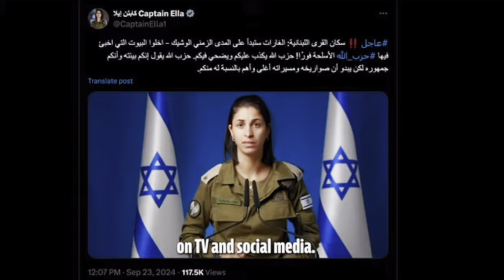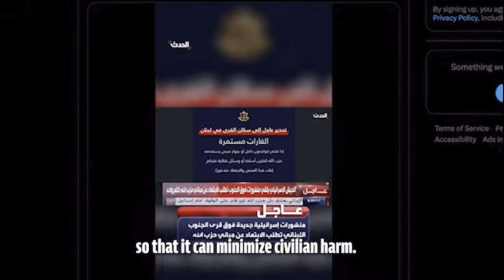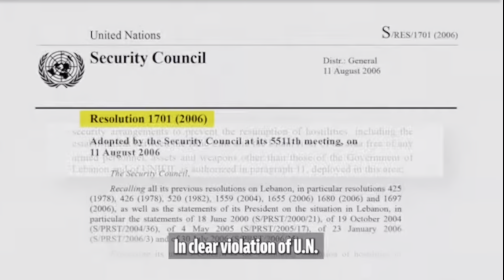(Day 356) Swords of Iron - “It’s natural to defend your country from annihilation”